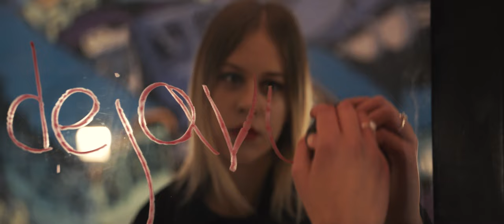Nuša Bezjak - dejavu (Official Music Video)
Lyrics: June
Directed by June
Mix and Master: Nace Jordan
Video: Simon Zimič